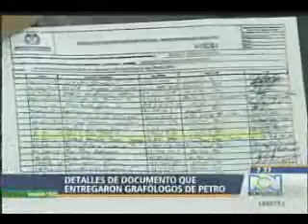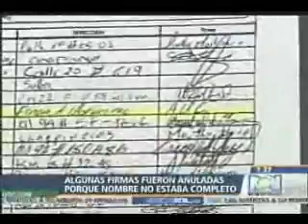Documento que los grafólogos de la administración Petro le entregaron a la Registraduria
Fecha: 28/07/2013 Fuente: RCN 7:00PM
Conocimos el documento que los grafólogos de la administración Petro le entregaron a la Registraduría, en 28 páginas los expertos explicaron sus análisis.